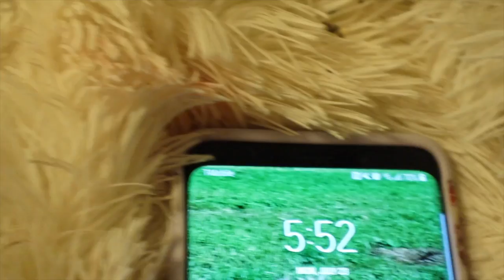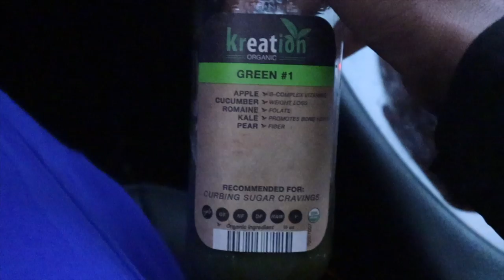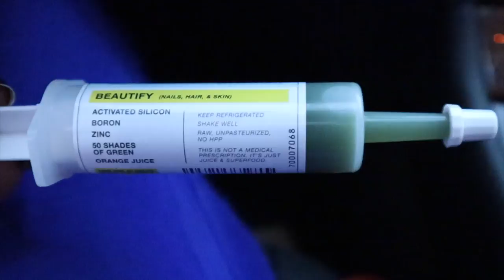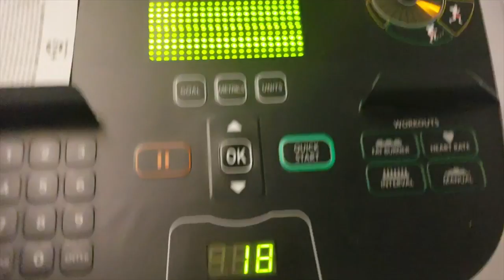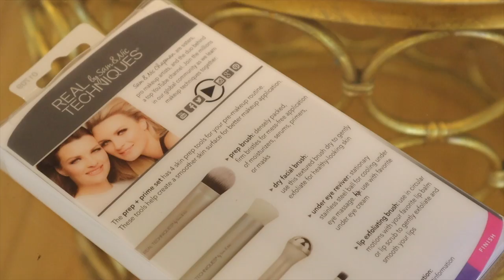KETO DIET HOW I LOST 5 LBS IN 7 DAYS!! What I Eat In a Day for WEIGHT LOSS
♥Bonus Entries♥
2. Like this video (5 extra entries)
Giveaway closes August 15th at 11:59pm PST OPEN INTERNATIONAL Winners will be contacted directly via email I do not choose the winner, the winners have 3 days to respond to my email or another winner will be chosen. Once prize packages are shipped, I am no longer responsible for contents in the prize package. Insurance will be provided during shipping, but I will not be liable for missing/stolen items. DO NOT SPAM ME. I will not answer snaps, emails, etc, asking questions or asking to win the giveaway. Good luck and THANK YOU

SCHEDULE- TUES & THUR 3PM PACIFIC SATURDAY & SUNDAY 9AM PACIFIC

Join Octoly to receive FREE beauty products to review on your Instagram or Youtube Channel

Use Your Own Car to make money with Uber- Sign up using my link and receive a $450 sign up BONUS

Use Your Own Car to make money with LYFT Get up to $800 Sign on Bonus

Youtubers and Bloggers Make money from linking your favorite products here-

Websites to buy discounted gift cards

Nordstrom Rack Beauty Deals

Amazon Beauty Samples

♥On Me: ♥

♥Products Mentioned: ♥

Veggie Spiralizer

Hemp Seed

Chia seeds

Almond Butter

Clarins Sunscreen

Briogeo 2 Step Hair Repair- I received this product complimentary from Briogeo.

Briogeo Shampoo

Real Techniques Sculpting Brush- I received this product complimentary from Real Techniques.

Real Techniques Prep + Prime Set- I received this product complimentary from Real Techniques.

Laura Mercier Tinted Moisturizer- I received this product complimentary from Laura Mercier .

Laura Mercier Highlighter- I received this product complimentary from Laura Mercier .

Song Title- Brand New

Artist- Heartheat

Nikki